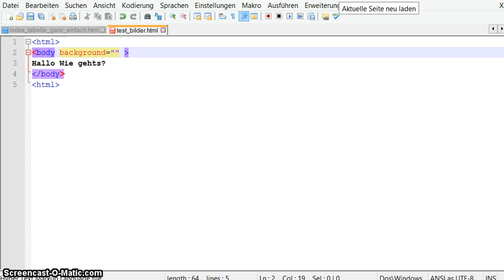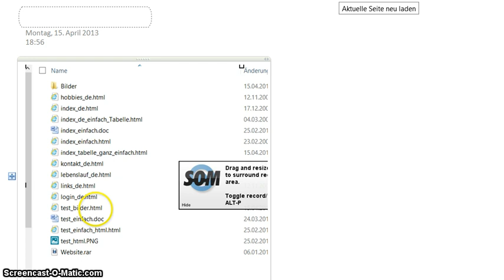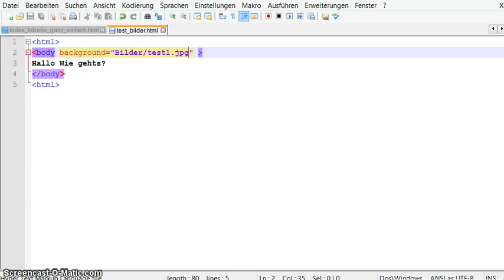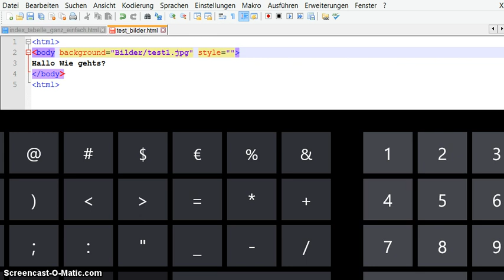HTML - Hintergrundbild in Webeite - HTML - einfügen